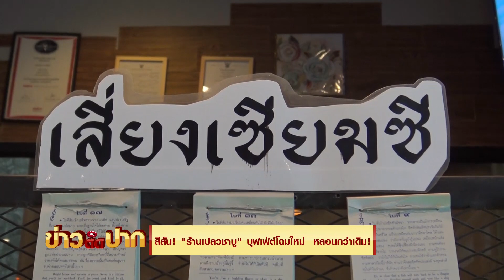ชาบูหลอน